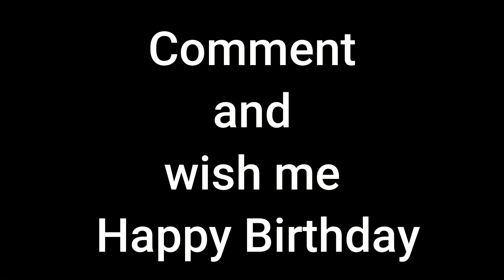9th Birthday Party, Latest party, Birthday Party in USA